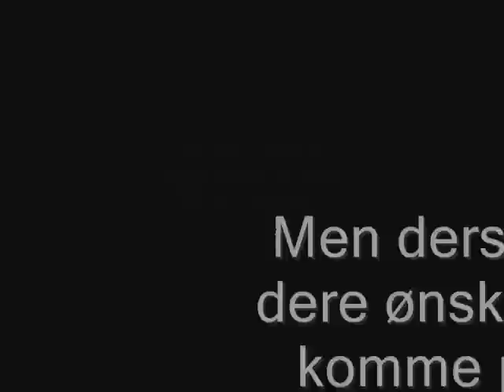losna isbane 02.02.08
iskjøring